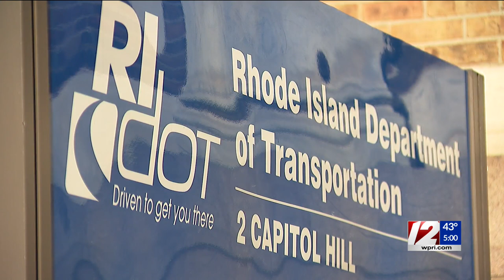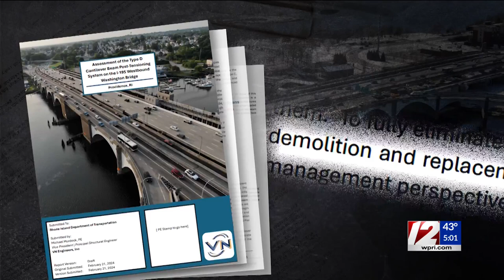Washington Bridge closure costs surpass $2M in under three months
Alexandra Leslie reports.